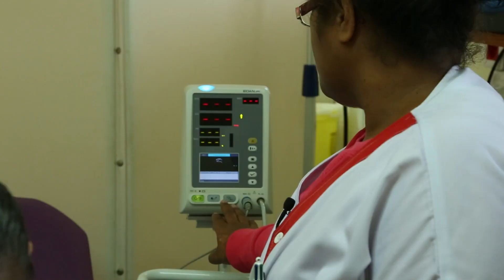PORTRAITS CALEDONIENS - LE DISPENSAIRE DE HIENGHENE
L'INFIRMIERE